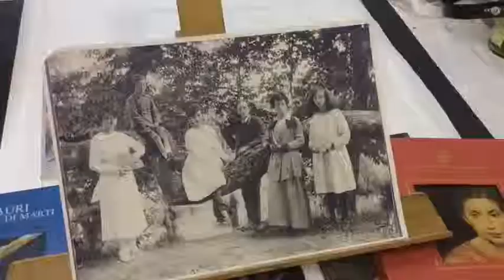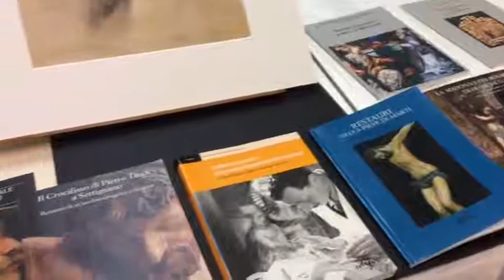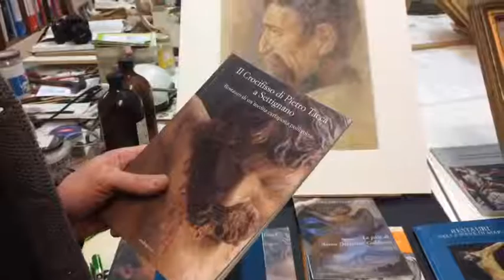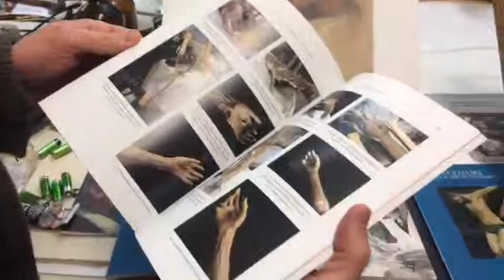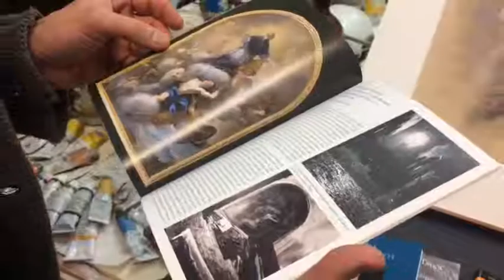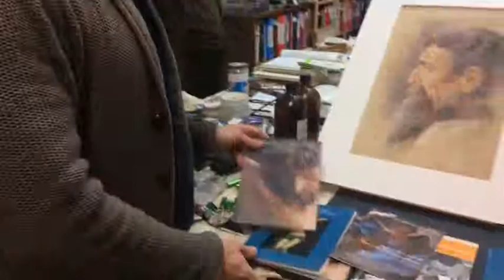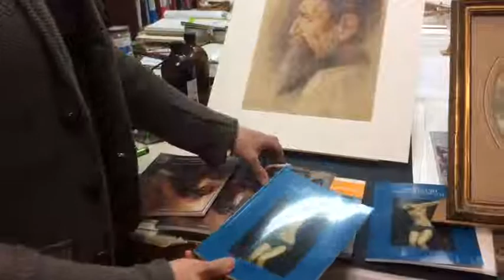A FuturoArtigiano i restauratori di Studio Granchi Firenze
A FuturoArtigiano, i maestri del restauro: Andrea Granchi e Giacomo Granchi di Studio Granchi Firenze. Con l'amichevole partecipazione di Lorenzo Mori.
... possibile che ai restauratori di questo studio di grande tradizione (per dire, il nonno di Giacomo e padre di Andrea, Vittorio restaurò al tempo il Cristo di Cimabue) non sia ancora stata concessa la qualifica di restauratore??? :( Mah

In fondo al video, un messaggio importante: il 6 aprile 2018 presso la Chiesa di Santa Felicita a Firenze verrà eseguito un concerto barocco con lo scopo di trovare fondi a favore della città di Aleppo (Siria).